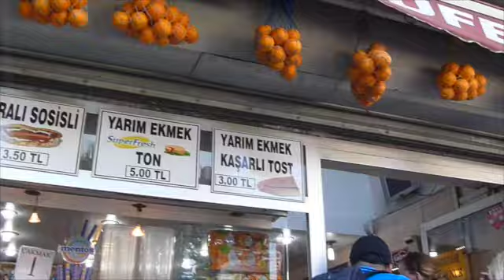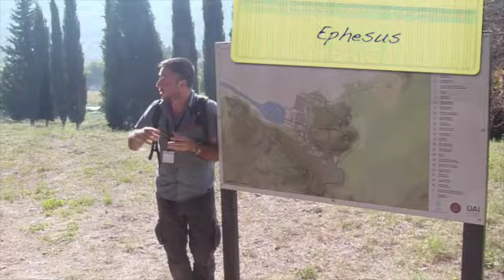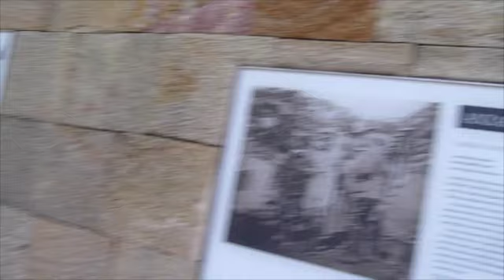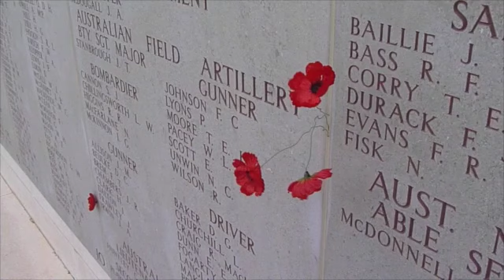Turkey on a Budget.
My G Adventures tour around turkey for 15 days.
Music references: Do I wanna know by Chvrches, Bitter Winter by San Cisco, I always knew by the Vaccines, Finger back by Vampire weekend and Mexican Mavis by Boy and Bear.